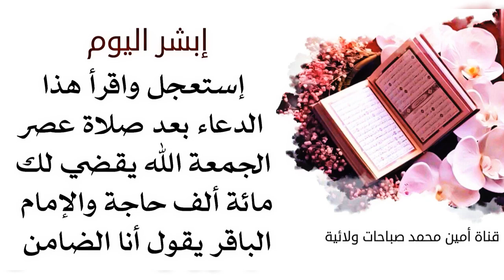إستعجل واقرأ هذا الدعاء بعد صلاة عصر الجمعة ويقضي لك الله مائة ألف حاجة والإمام الباقر يقول بضمانتي